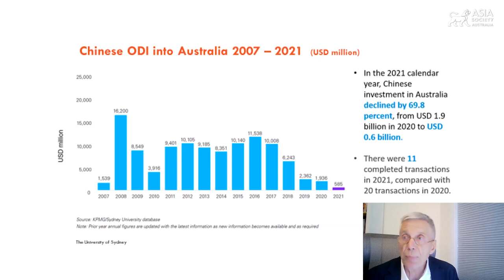China Executive Briefing | Chinese Investment: Where to From Here?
September 27, 2022 — In this China Executive Briefing from Asia Society Australia, an expert panel examines Australia’s current policy settings for foreign investment, the most promising sectors for future Chinese investors, and other countries that can provide balance to Australia’s inbound investment profile. Participants include University of Sydney Professor Hans Hendrischke, FTI Consulting Managing Director Amanda Rasmussen, and Minter Ellison partner Bryn Davis. James Scullin, director of programs at Asia Society Australia, moderates the conversation. (52 min., 48 sec.)